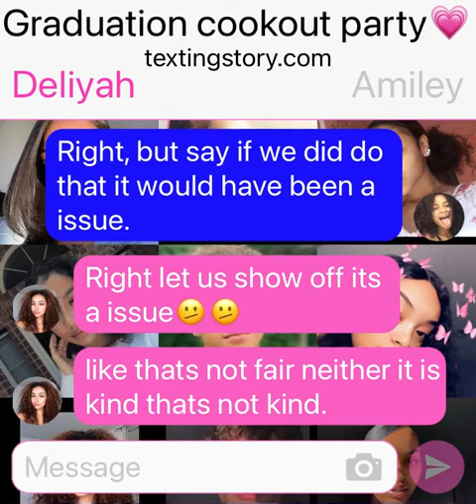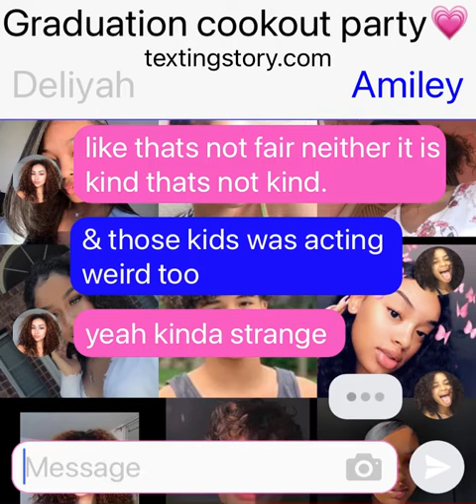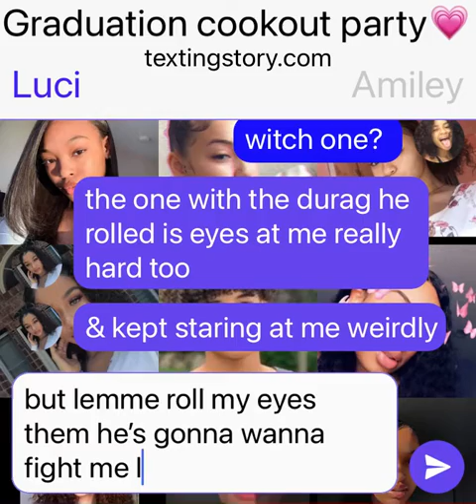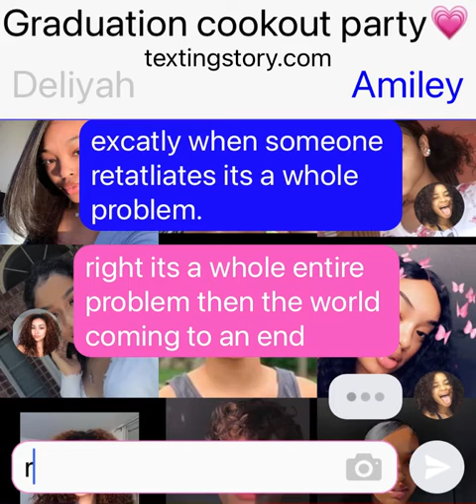Graduation cookout party - Luci michael deliyah and amiley talk about E&E and their friends 🫤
They posta be having fun so now they irked.